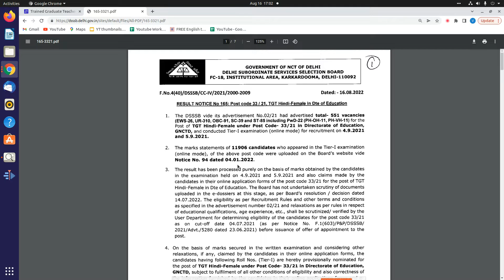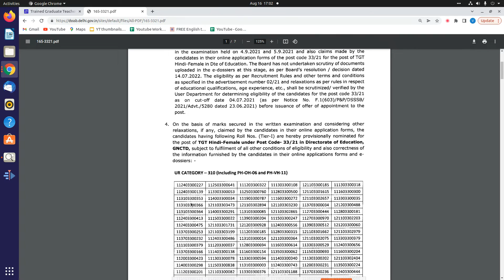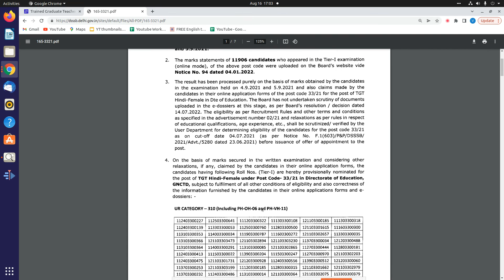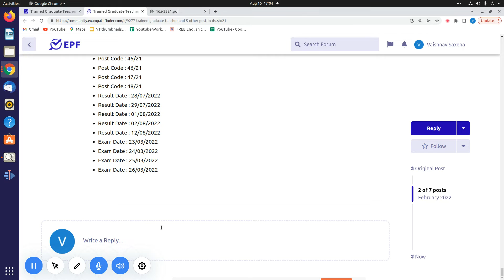DSSSB || Trained Graduate Teacher || Result Declared for TGT Hindi Female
This video is all about the information of result declared by DSSSB